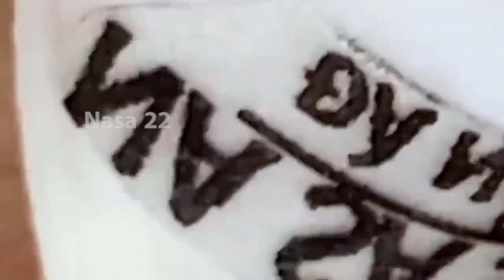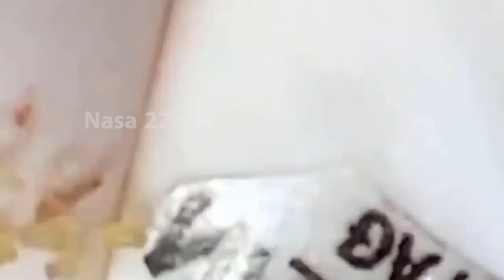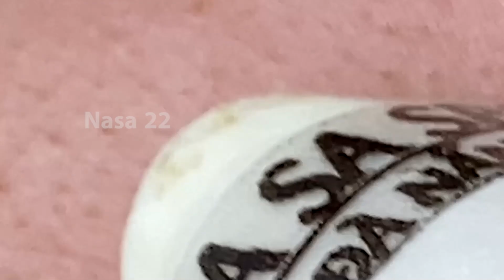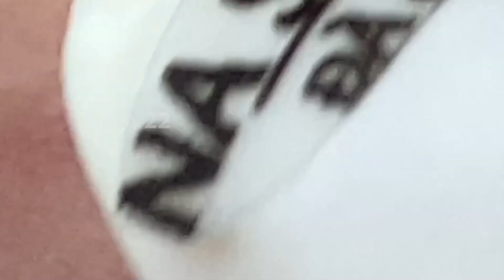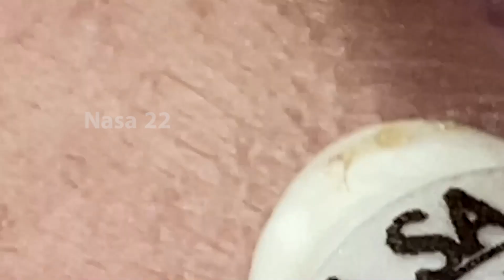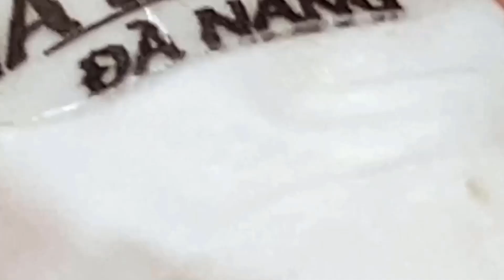عادات بسيطة 1011